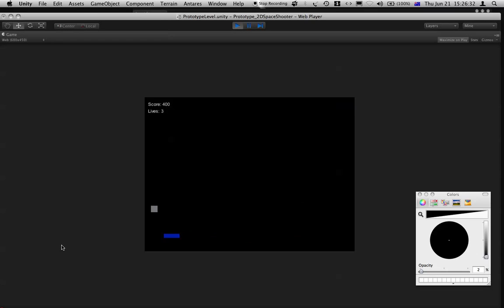Prototype: Development Progress 21st July 2012m4v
This is a small work in progress update showing the initial prototype development of the "Space Invaders" inspired game that I am creating for Nagademo 2012 (National Game Development Month).  The game is being created for New Zealand Band, Von Thundersvolt in less than 2 weeks.

Please be aware that this is a basic prototype only so does not include art assets, music, complex development, etc...